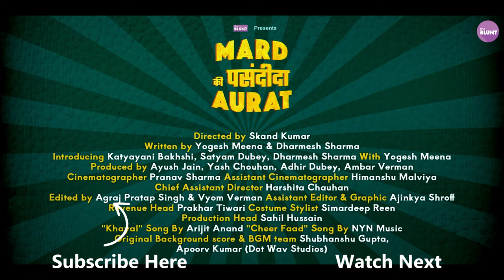Mard Ki Pasandeeda Aurat Official Trailer | Ft. Satyam, Dharmesh, Katyayani | The BLUNT | Web Series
'Mard ki pasandeeda aurat' kuch atpata sa naam hai na? Kyonki aam si nazar aane wali Sumit, Vidhya aur Aaditya ki yeh story thodi si atpati hai. Hum sabhi ke andar kuch insecurities hoti hain lekin kismat se kabhi kabhi humein aise log mil jaate hain jo humein waise ka waisa apna lete hain. Office collegues Sumit aur uski crush Vidhya ki kuch aisi hi kahani hai. Lekin phir entry hoti hai stud Aaditya ki jiske aane se Sumit ki saari insecurities use phir se nazar aane lagti hain. Aaditya hero hai ya villan? Vidhya ka pyaar kise milta hai? Janne ke liye dekhiye romance aur comedy se bharpoor The BLUNT ki peshkash 'Mard Ki Pasandeeda Aurat'.

🎞️ Credits
Directed By: Skand Kumar
Written by: Yogesh Meena & Dharmesh Sharma
Produced By: Ayush Jain, Yash Chouhan, Adhir Dubey, Ambar Verman
Cinematographer: Pranav Sharma
Creative Head: Ambar Verman
Cinematographer Assistant: Himanshu Malviya
Creative & Executive Producer: Skand Kumar
Post Production Head: Pranav Sharma
Editing: Agraj Singh & Vyom Verman
Assistant Editor & Graphics: Ajinkya Shroff
DI Colorist: Agraj Singh & Vyom Verman
Chief AD: Harshita Chauhan
Assistant Directors: Sachin Mishra & Priyanka Thakur
Production Head: Sahil Hussain
Costume Stylist: Simardeep Reen
Costume Assistant: Palak Priyadarshani & Rakhi Sharma
Makeup and Hair: Tanya Thakur
Song “Khayal”: Arijit Anand
Song “Cheer Faad”: NYC Music
Mix and Mastered by: Apoorv Kumar (DOT WAV STUDIOS)
Production Sound Mixer: Pallav Soni
Revenue Head: Prakhar Tiwari
Social Media Manager: Saurabh Patil
Social media Associate: Yash Bhawani
BTS: Gaurav Chaudhary
Light Vendor: AK Films And Entertainment
Location Courtesy: The Blunt Headquarters, Indore
Cast: Katyayani Bakhshi, Satyam Dubey, Dharmesh Sharma, Yogesh Meena, Prerna Bundela, Aakash Rathore

✨ This Channel is owned by Dramashop private limited.